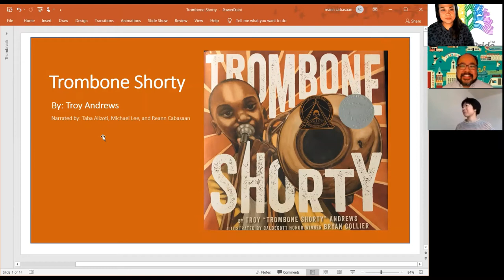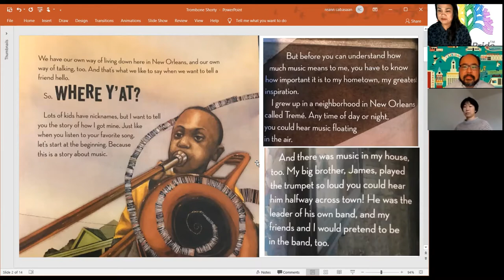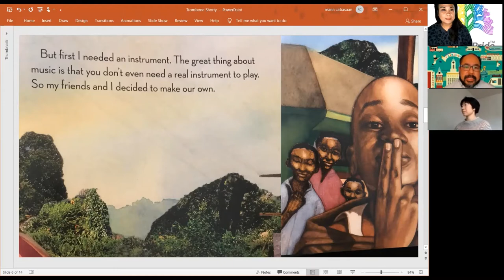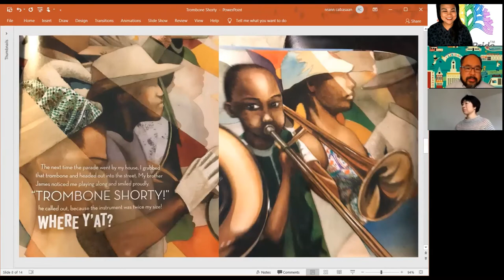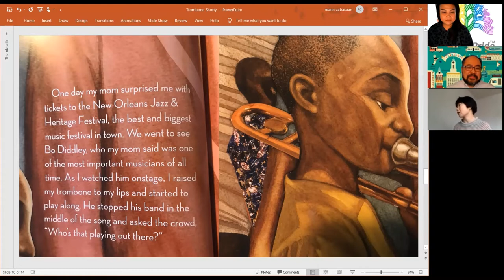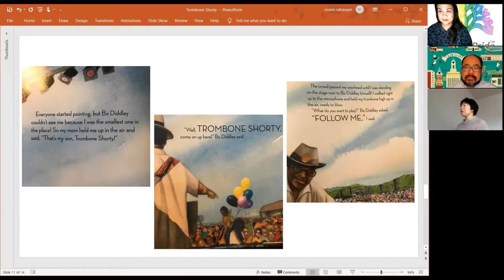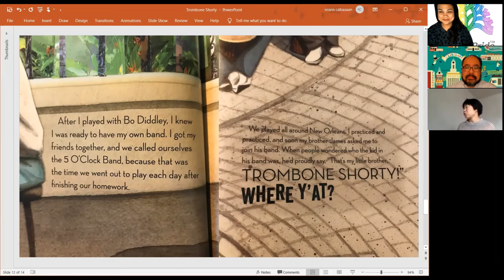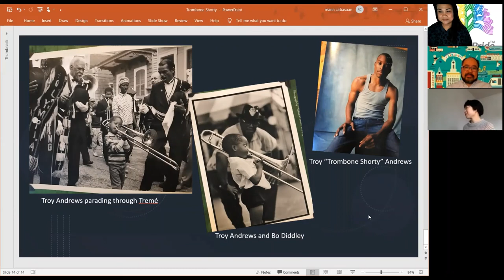"Trombone Shorty" by Troy Andrews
Read aloud by Reann, Mike, and Taba (with music!)